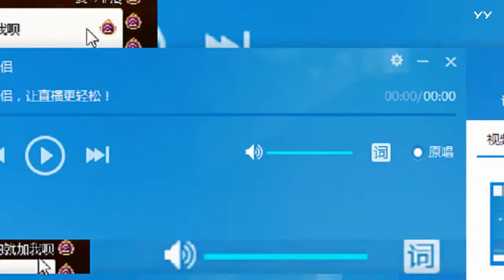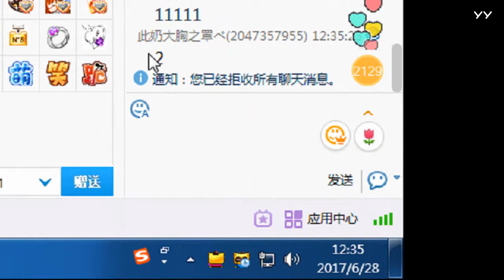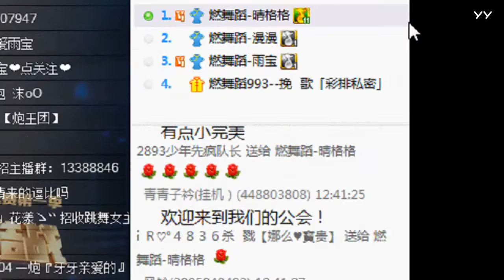YY LIVE 燃舞蹈 晴格格 - 《燃舞蹈》（Artists Singing・Dancing・Instrument Playing・Talent Shows).mp4